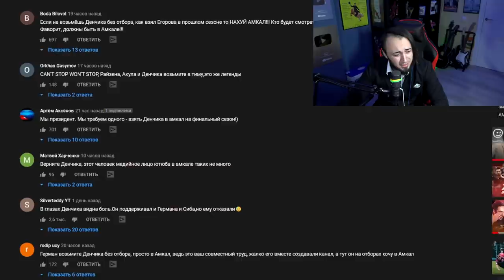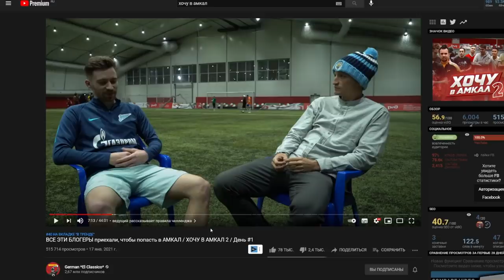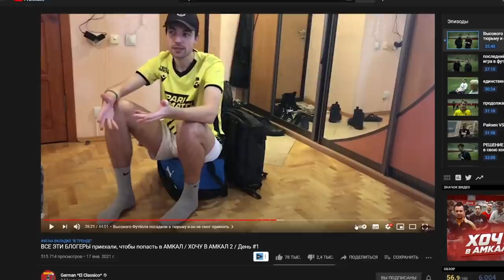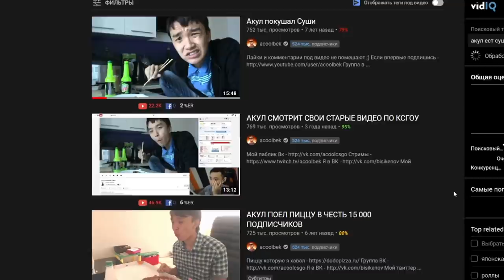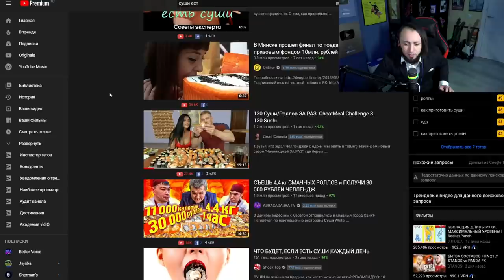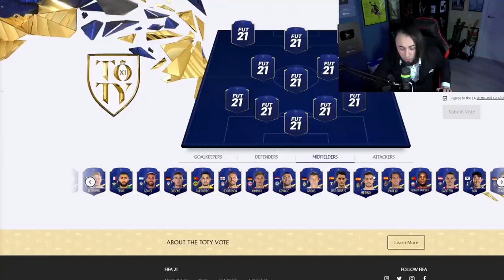ПАНДА ПРОТИВ ВСЕХ | ХОЧУ В АМКАЛ | АКУЛ И СУШИ | TOTY FIFA 21